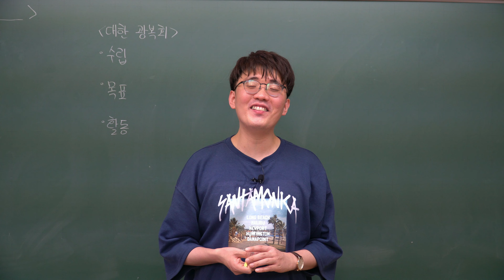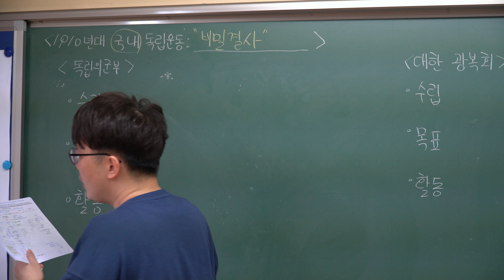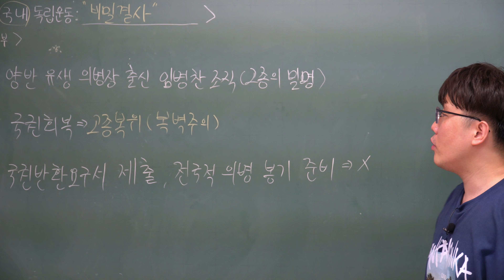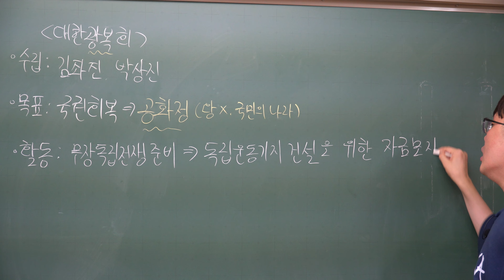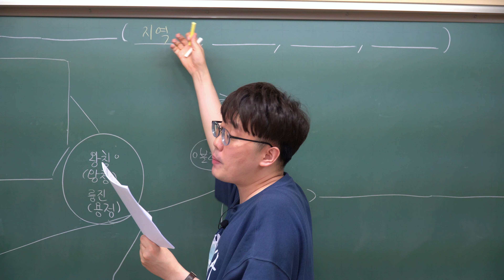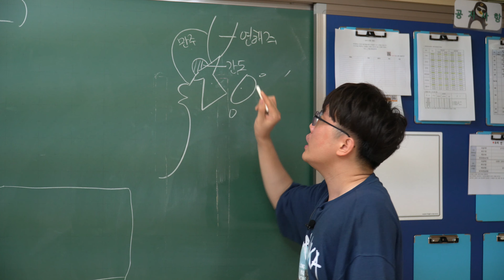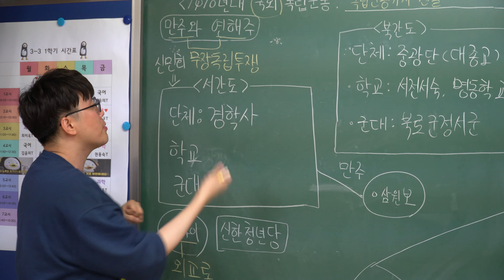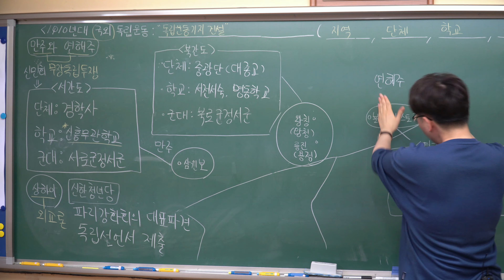25강. 1910년대 국내, 국외 독립운동(p.28)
안녕하세요. 선부중학교 친구들 :)
오늘 강의는 학습지 p.28, 교과서 p. 54-55 입니다 :)
학습지 파일과 필기 완성본은 e학습터에 올려놓겠습니다!(강의 썸네일 왼쪽아래 보조자료 클릭)

정규 수업은 반드시 e학습터를 통해서 접속해야합니다.
그러나 문제풀이 강의는 유튜브에서 바로 볼 수 있으니 필요한 분은 들어주세요!

여러분 오늘 수업을 들으며 나라를 위해 헌신하신 분들을
한번 생각해보는 시간을 가졌으면 합니다.
그 분들이 있기에 오늘날 우리가 있는 것이니까요..^^

*영상에 댓글로 질문을 남길경우 반드시 예의와 형식을 지켜주세요
올바른 예시) 30333 이현규입니다. 흥선 대원군의 서원철폐에 대한 백성들의 반응은 어떠했나요~??
잘못된 예시) ㅋㅋㅋ, 서원 왜 철폐함?, 호포제가 뭐임?
올바른 형식을 지키지 않을 경우 일체 답변하지 않겠습니다.